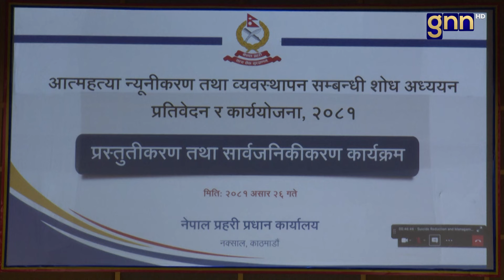असार २६ गते आयोजित एक कार्यक्रमबीच आत्महत्या न्यूनीकरण तथा व्यवस्थापन सम्बन्धी कार्यक्रम सम्पन्न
असार २६ गते आयोजित एक कार्यक्रमबीच आत्महत्या न्यूनीकरण तथा व्यवस्थापन सम्बन्धी कार्यक्रम सम्पन्न  || GNNᴴᴰ TV ||